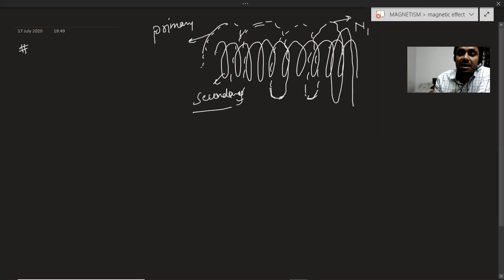XII I CHAPTER 6 I ELECTROMAGNETIC INDUCTION I PART 12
problem based on mutual induction

LEARN PHYSICS for JEE/NEET/BOARD

12TH PHYSICS
11TH PHYSICS
JEE ADVANCE